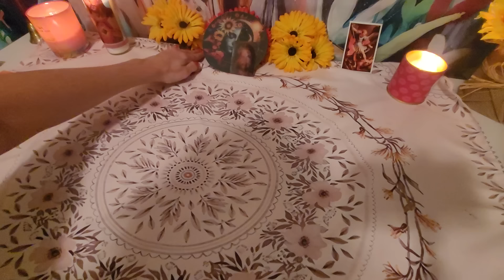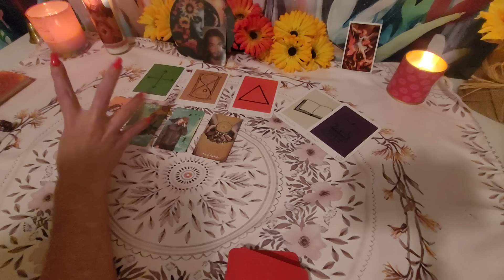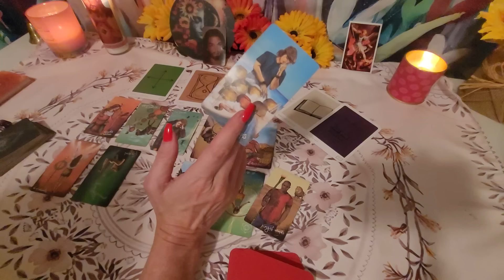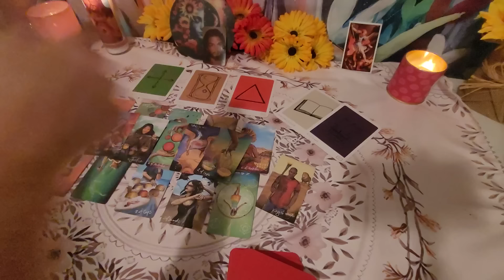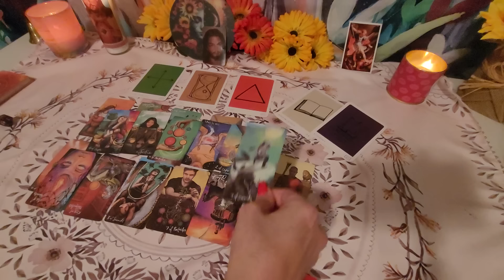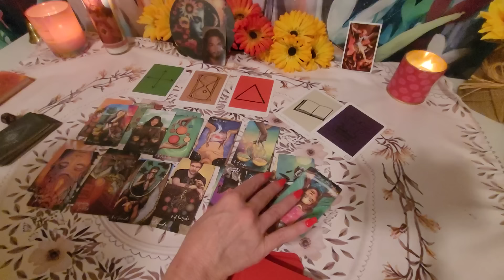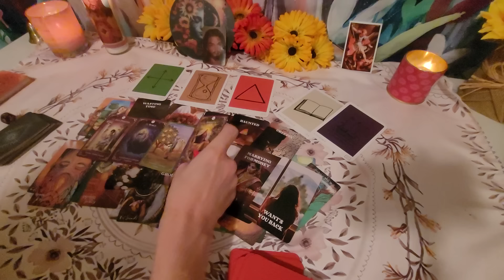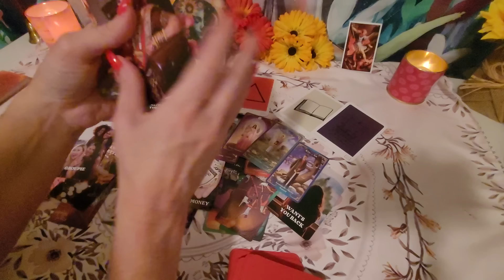Sagittarius-Feel their foolish behaviors may have cost them you for good. They want you back